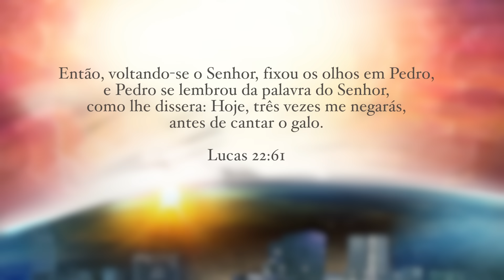#5 Compaixão pelos que choram - Semana Santa 2016 | Igreja Adventista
O evangelismo da Semana Santa se realiza cada ano por ocasião da celebração da páscoa cristã, aproveitando o momento de contrição pela semana da paixão de Cristo, celebrada pelos cristãos.